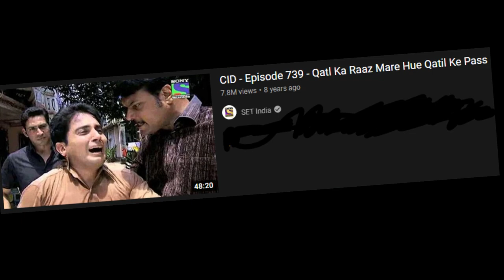Cid Officer Nikhil Entry Ep Part 5🥳| Cid Officers Entry Moment Part - 5 | Cid 2022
Our channel is about Cid Clips Videos. We Cover lots of cool episodes clips such as Cid Team Entry, Cid Officer in Danger & etc..

Courtesy:- Set India
                   Sony pal
                   Liv Crime

Thank u... 💝